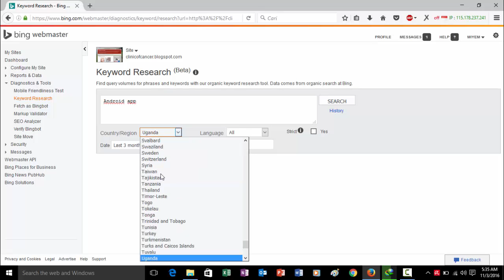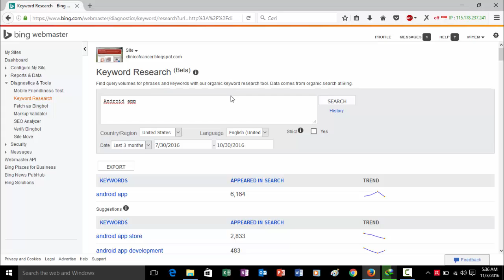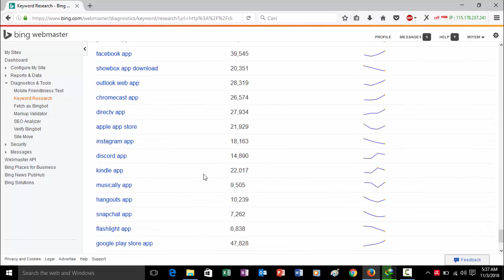Cara Riset Keyword : Bing keyword research untuk SEO Domain